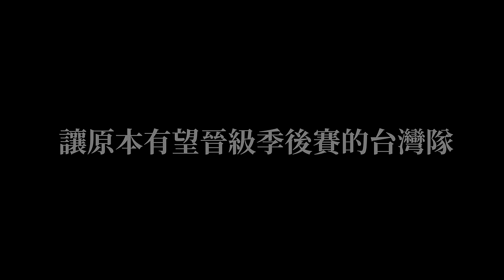承載25年的回憶，TAG戰隊的誕生《紀錄片》 Age of Empires：Taiwan AoE Gamer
曾幾何時，我們這麼努力吶喊過
世紀帝國，承載了25年來無數多人的回憶
台灣曾經制霸的那款遊戲，現在它回來了
我們努力地想要重返榮耀，而這故事的起源就讓我娓娓道來..

本集紀錄了 TAG戰隊參加的第一個國際系列賽 《2023 A4G遊牧盃》

0:00 開場
1:10 TAG成立契機
7:40 TAG選手介紹
11:22 TAG vs FOX (表演賽)
20:50 TAG vs TSN (R1)
22:10 TAG vs LACA (R2)
24:11 TAG vs AATW (R3)
33:30 TAG vs HDM (R4)
40:32 TAG vs BK (R5)
44:14 TAG vs SALZZ (R6 - Wirforce)
1:06:25 四強戰隊出爐
1:07:42 TAG vs FOX (R7)
1:16:43 TAG vs MYI (R8)
1:31:12 賽後採訪
1:37:04 感謝